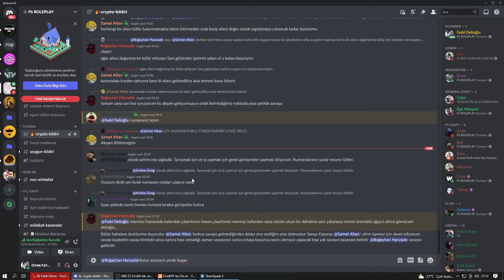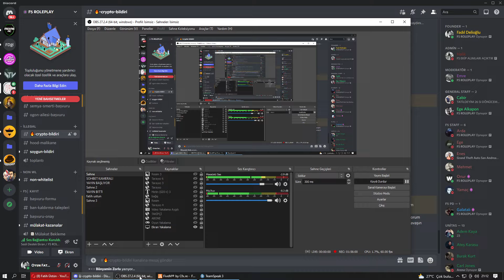KURTLAR VADİSİ SAVAŞI ! DELİOĞLU MAFYA (F5 ROLEPLAY)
Ben Fatih üstün , Youtube Türkiye platformunda her gün popüler oyun videoları yüklüyorum  Kanalımda oyun , eğlence , challenge , komedi , şaka , şarkı , vlog , montaj , fortnite battle royale , pubg, gta 5 roleplay,tepki ve benzeri bir sürü  video paylaşıyorum.